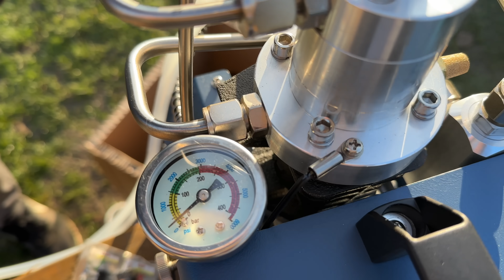Budujemy PRAWDZIWY CZOŁG! (odc. 2/3)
A jeśli Ty też chcesz pojeździć prawdziwymi czołgami to pobieraj World of Tanks!

Dziękuję! ❤️

Siemka!
W dzisiejszym odcinku kontynuujemy budowę prawdziwego, potężnego czołgu z okazji 300 tysięcy subów na kanale! Dodajemy wieżyczkę obrotową oraz działo.

Staram się szerzyć naukę poprzez rozrywkę oraz ciekawe eksperymenty, więc jeśli taki format Ci się podoba, koniecznie obejrzyj film do końca oraz nie zapomnij dać łapki w górę, zasubskrybować oraz włączyć powiadomienia, aby nie przegapić kolejnych ekscytujących konstrukcji! ❤️